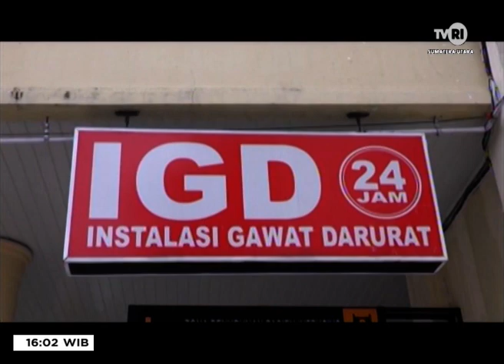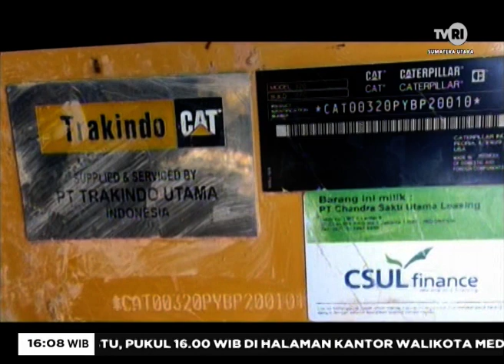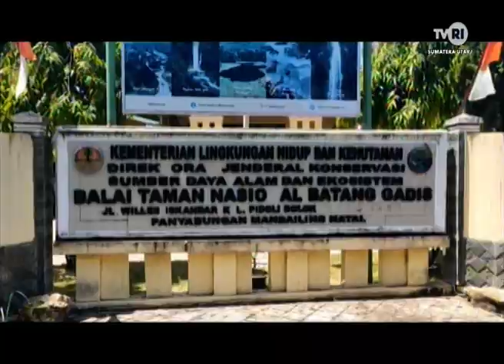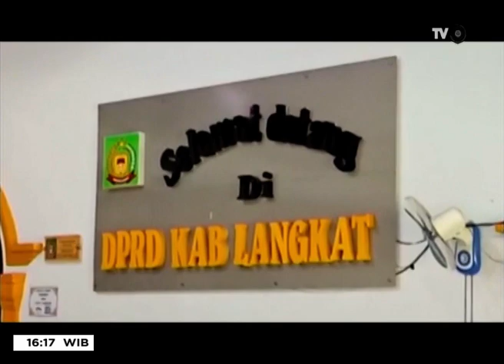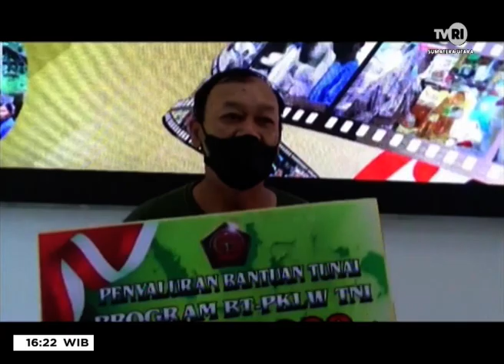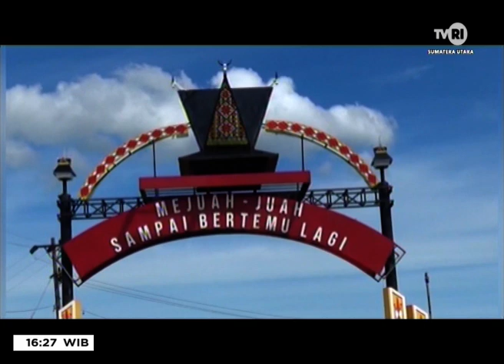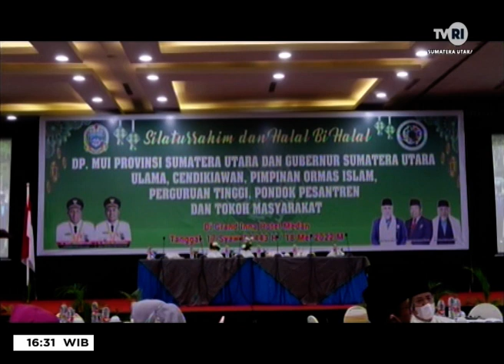SUMATERA UTARA HARI INI 18 MEI 2022